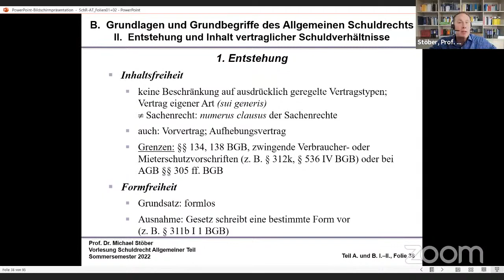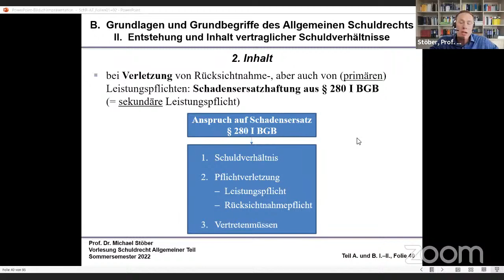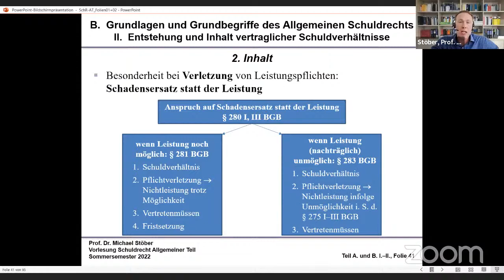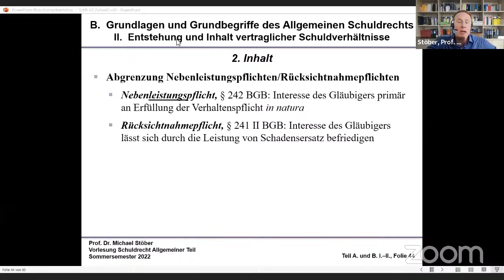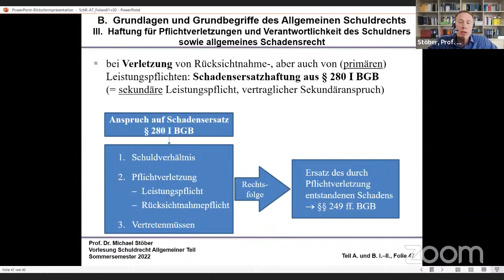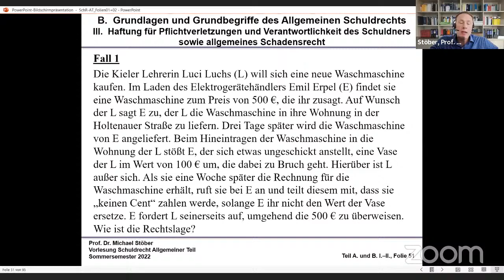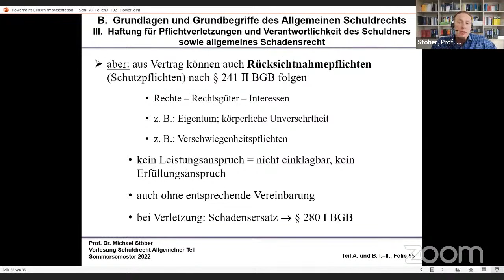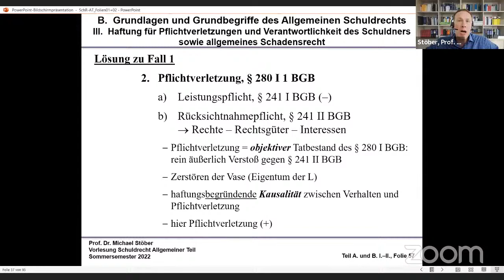VL_SchuldR-AT_2022-04-12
Vorlesung Schuldrecht Allgemeiner Teil vom 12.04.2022